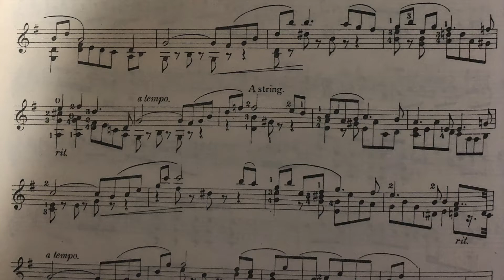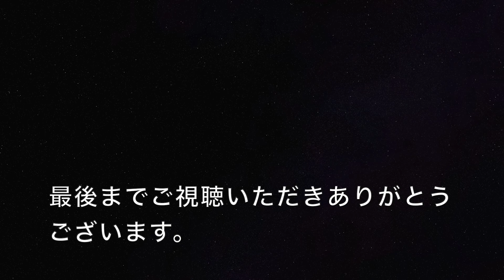マンドリン演奏 左右を独立させる練習 右手の回転数を一定に保ちリズムをコントロールしよう！！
右手の回転数を一定にして弾いて、リズムを保つ練習です。左右の手を独立させることに有効です。ブログにも書きました。